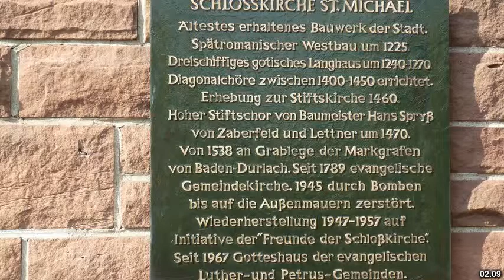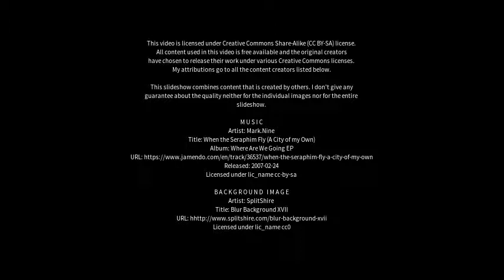Best places to visit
Best places to visit - Pforzheim (Germany) Best places to visit - Slideshows from all over the world - City trips, nature pictures, etc.